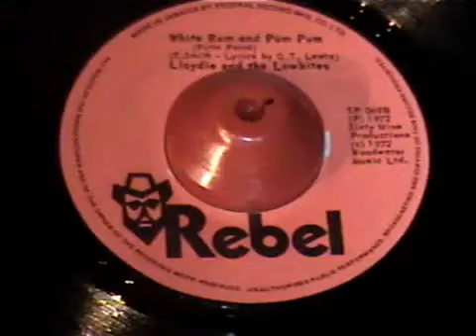White_Rum_and_Pum_Pum.flv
enjoy nice song .